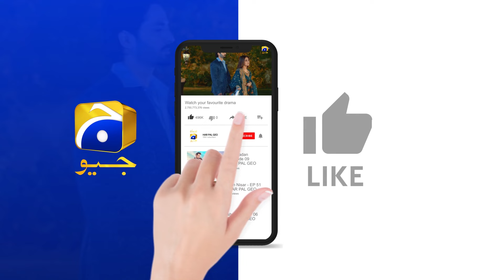Kuch Tou Khuda Ka Khauf Karo || Aafat || Har Pal Geo